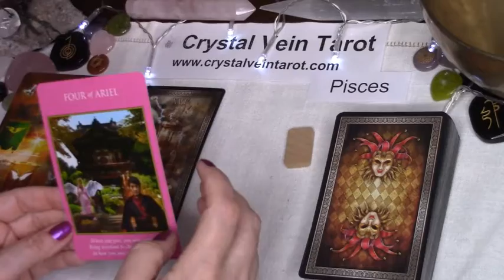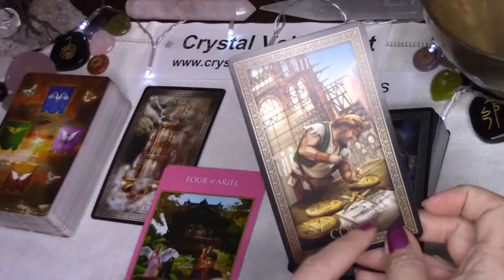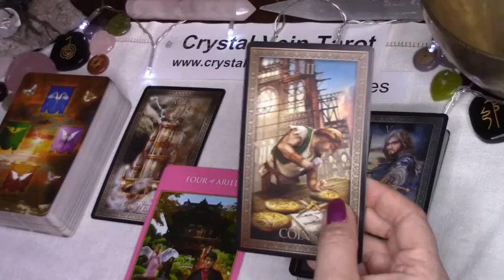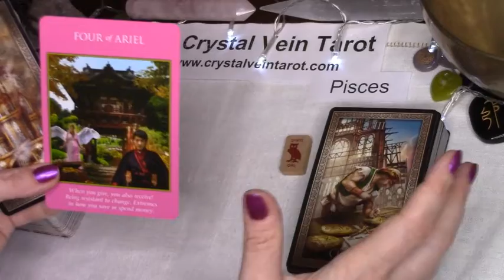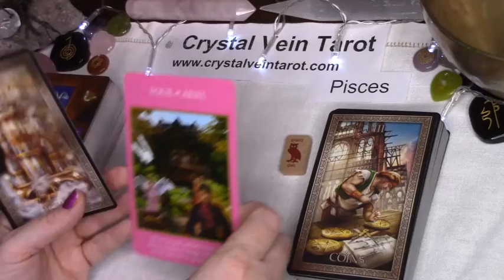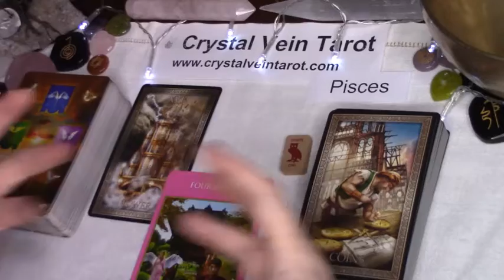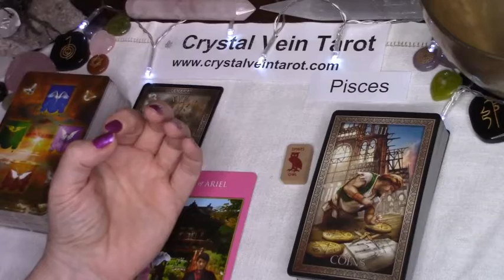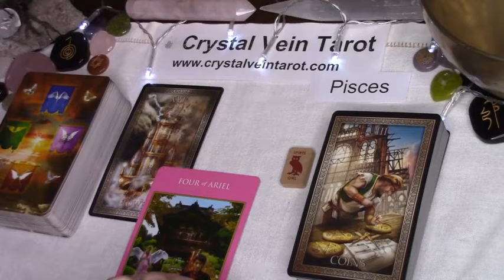PISCES - Taking PRIDE in what you do brings NECESSARY change-do not resist! June 8-14 Tarot Reading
Deck Used: Tarot Grand Luxe, Archangel Power Tarot Cards, Animal Speak Runes